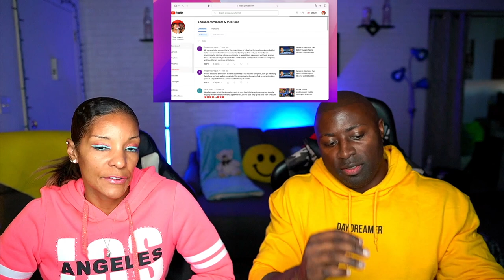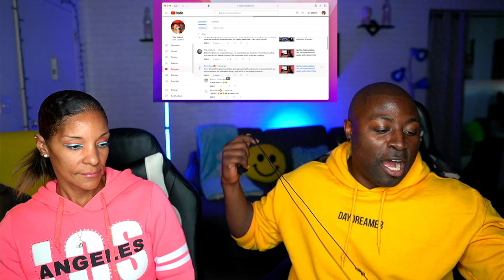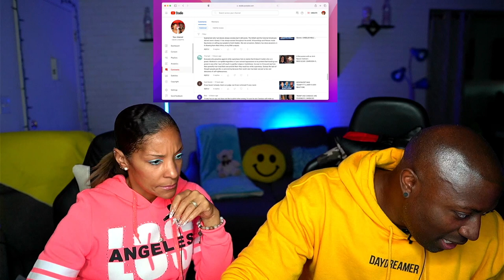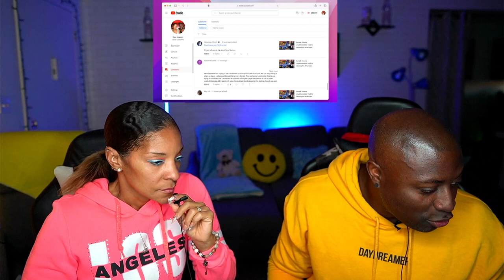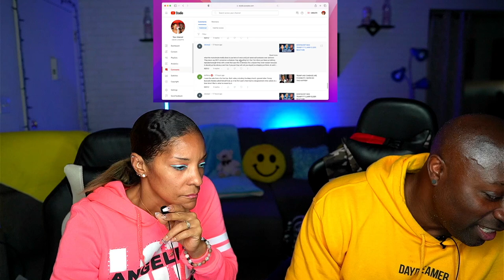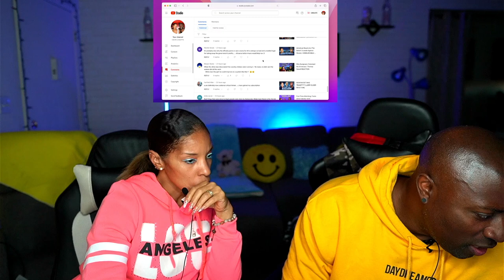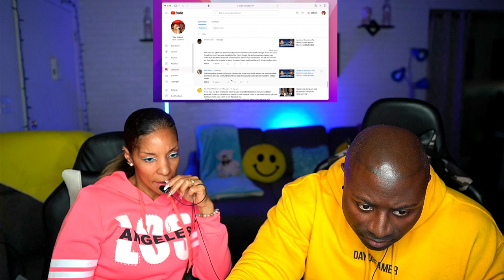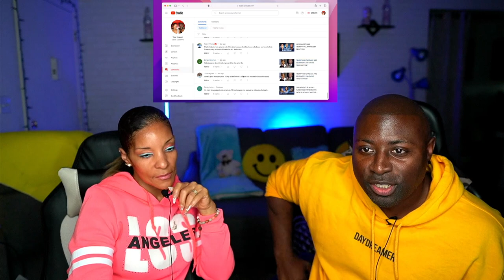READING COMMENTS LIVE AFTER SWITCHING OUR POLITICAL VIEWS | VIDEO SUGGESTIONS WELCOMED!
We thought we'd read off the comment and see what you guys say and think about the content. Remember FAMILY this your channel so send content!